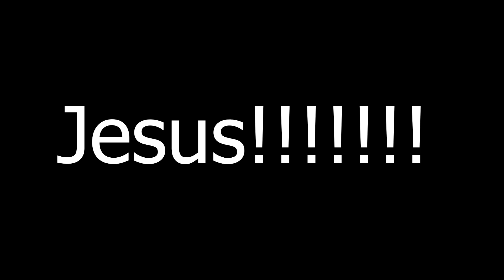Top 10 Reasons NOT to Move to Madison, Wisconsin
The top 10 reasons you should NOT move to Madison, Wisconsin and the pros and cons living in Madison you need to know before moving to the Badger State.
Madison is the capital of the U.S. state of Wisconsin it the second-largest city in Wisconsin by population, after Milwaukee, and the 81st-largest in the United States.
Madison is a growing technology economy. And has many biotech companies operating there.